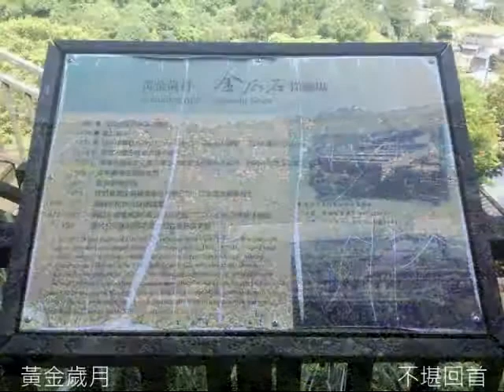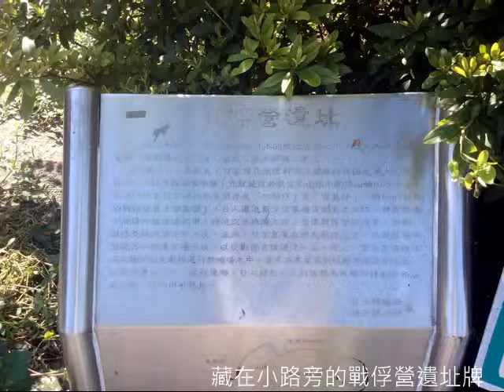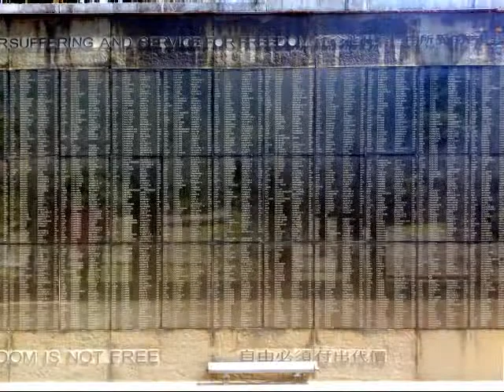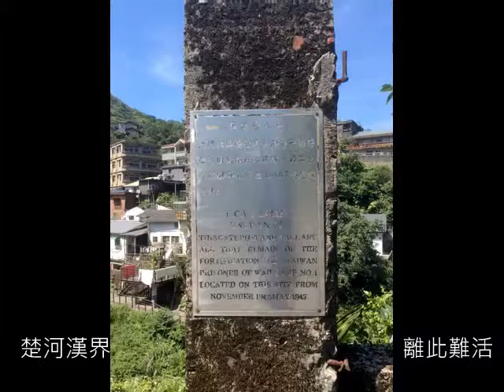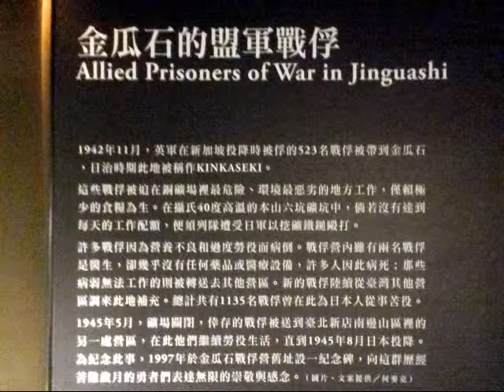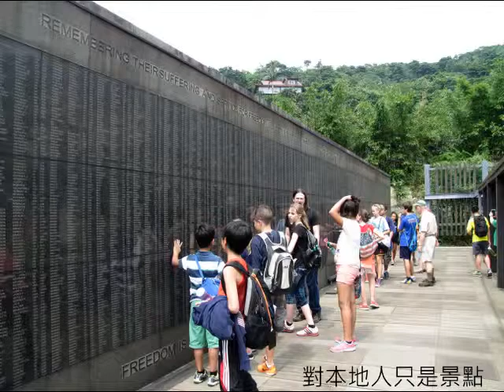金瓜石戰俘營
台灣最北邊的金瓜石除了有黃金博物館外，很少人知道在二次大戰期間，日本人曾在此設立盟軍戰俘營，收容東南亞白人戰俘在此挖礦看管，值得一看...